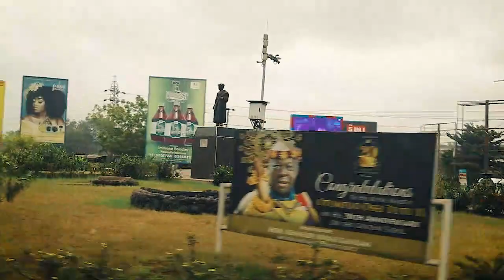Kofi B's La$t Words to Obrafour Before his Dea%h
A Phone coversation between Late Kofi B and Obrafour
a.

HERE!!